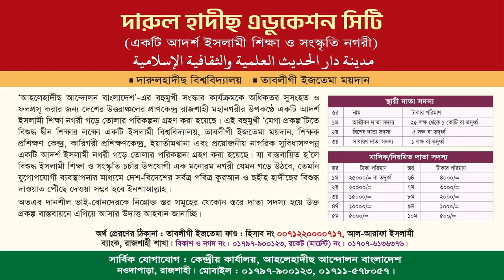মুসলিম সমাজে অধঃপতনের ৩টি কারণ। ড. আহমাদ আবদুল্লাহ ছাকিব। চেয়ারম্যান, হাদীছ ফাউণ্ডেশন শিক্ষা বোর্ড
বিষয়ঃ মুসলিম সমাজে অধঃপতনের ৩টি কারণ
তারিখ : ২৮শে সেপ্টেম্বর ২০২৩, রোজ: বৃহস্পতিবার
স্থান : আত-তাক্বওয়া মাসজিদ এন্ড ইসলামিক সেন্টার, কুমারপাড়া, সিলেট।

মুসলিম জাতির অধঃপতনের কারন,বর্তমানে মুসলমানদের অধঃপতনের কারণ,মুসলমানদের অধ:পতনের মূল কারণ,দ্বীনের ক্ষেত্রে অজ্ঞতাই হলো মুসলিমদের অধঃপতনের মূল কারণ,যে ৩টি কারণে,পূর্ব বাংলার অধঃপতিত মুসলিম সমাজ,যে কারণে মুসলমানরা সমূলে ধ্বংস হবে না,স্পেনে মুসলিম সাম্রাজ্য পতন,মুসলিম জাতির পতন,স্পেনে মুসলিম শাসনের পতনের ইতিহাস,মুসলিম নির্যাতন,কেন!! আমাদের অধঃপতন,মুসলিম স্ত্রীর পরকীয়ার জীবন বিধান,মাদরাসাতুল মুসলিমিন,যে ৩ টি ভুলের কারণে মুসলমানরা সারা দুনিয়ায় মার খাচ্ছে
মুসলিম জাতির অধঃপতনের কারণ,মুসলিম উম্মাহর অধঃপতন,মুসলিম জাতির অধঃপতন,মুসলিম নারীর অধঃপতন,মুসলিম উম্মাহর অধঃপতনের মূল কারন চিন্তার অধঃপতন,মুসলিম যুবকদের এ কেমন অধঃপতন,মুসলিম উম্মাহর অধঃপতন এবং তার কারণ,মুসলিম জাতির অধঃপতন এর মুল কারন,বর্তমান সমাজে মুসলমানদের অধঃপতন এর কারণ কি,মুসলিম সমাজে যুবকদের অধঃপতনের কারন কি ❓| br rahul hussain |,এখন অধিকাংশ আলেমরা অহংকারী হওয়ার কারণে মুসলিম সমাজের অধঃপতন,মুসলিম উম্মাহ্‌র অধঃপতনের বিশ্লেষণ,মুসলিম উম্মাহর অধঃপতনের অন্যতম কারণ
হাদীছ ফাউণ্ডেশন শিক্ষা বোর্ড,হাদীছ ফাউন্ডেশন শিক্ষা বোর্ড,হাদীছ ফাউণ্ডেশন শিক্ষাবোর্ড,আহলে হাদীস শিক্ষা বোর্ড,হাদীছ ফাউণ্ডেশন,আহলেহাদীছ শিক্ষা বোর্ড,হাদীছ ফাউণ্ডেশন বাংলাদেশ,শিক্ষক প্রশিক্ষণ ২০২২,সালাফী শিক্ষা বোর্ড,হাদীছ ফাউন্ডেশন বাংলাদেশ,বাংলাদেশ আহলে হাদীস তা'লীমী বোর্ড,ফিকাহ শাস্ত্র ও হাদীস শাস্ত্র,আদর্শ শিক্ষক,মাদ্রাসা শিক্ষার সুফল,টেন মিনিট স্কুল শিক্ষক প্রশিক্ষন,মাদ্রাসা শিক্ষার গুরুত্ব,সফল শিক্ষক,সহপাঠ্যক্রমিক শিক্ষা কি